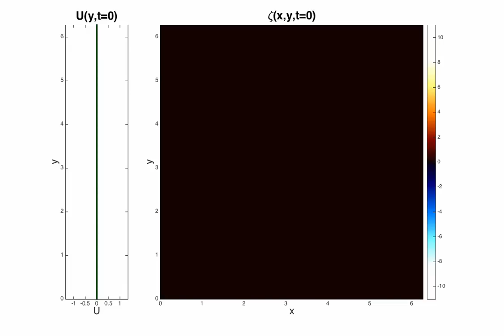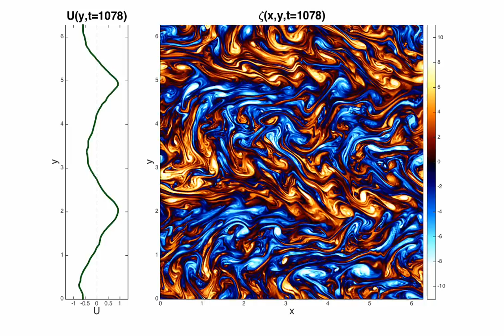Zonal jet formation in beta-plane turbulence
Simulation shows zonal jet formation in a forced-dissipative turbulence on a beta plane.

Right panel shows the vorticity of the flow while left panel shows the instantaneous zonally averaged zonal velocity of the flow.

Simulation Parameters: 2pi x 2pi periodic box with beta=9.4, linear damping at rate 0.01, homogeneous stochastic forcing with anisotropic spectrum in the form ~exp(-k_y^2 d^2), with d=0.2, injecting equal energy to each zonal wavenumber k_x=1,..,14 and that injects energy to the flow at rate 5e-03.

[simulation & video by Navid Constantinou, University of Athens]